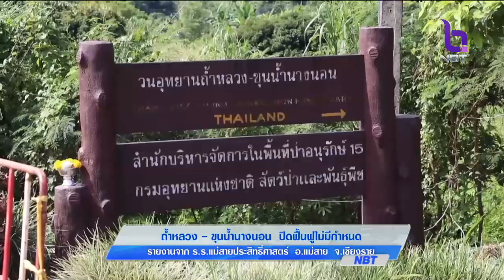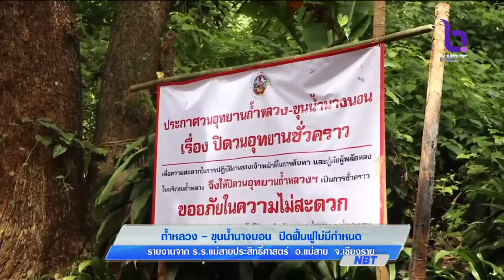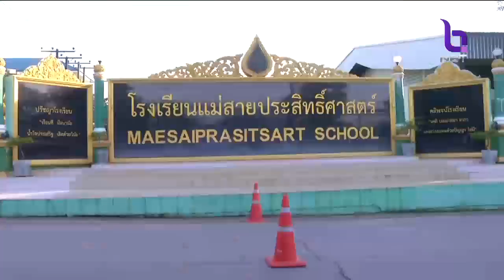ปิดฟื้นฟู'ถ้ำหลวง'ไม่มีกำหนด - รร.แม่สายประสิทธิ์ศาสตร์ เตรียมพร้อมการเรียนการสอนเด็กทีมหมูป่า